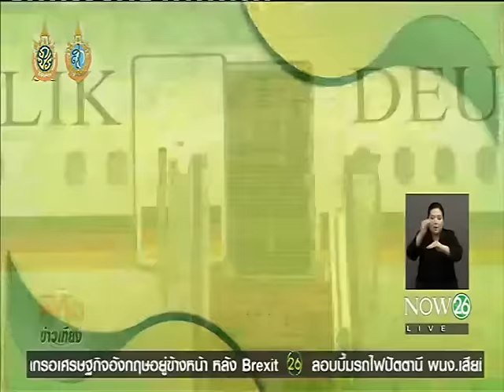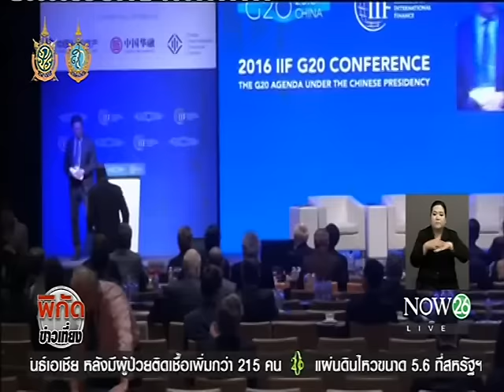News "ประยุทธ์" โชว์วิสัยทัศน์พัฒนาเศรษฐกิจหุ้นส่วนแนวใหม่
พิกัดข่าวเที่ยง : "ประยุทธ์" โชว์วิสัยทัศน์พัฒนาเศรษฐกิจหุ้นส่วนแนวใหม่ "NOW26" 4-9-59